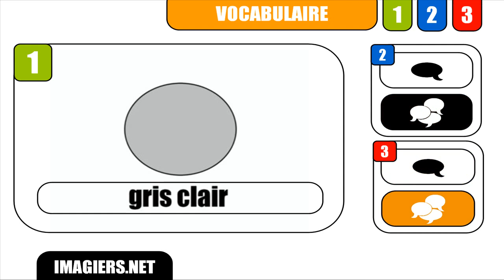APRENDER FRANCÊS = Gris clair